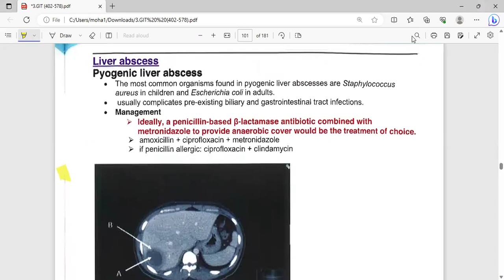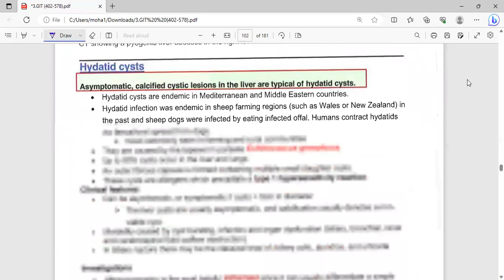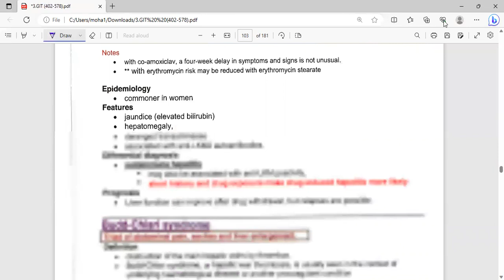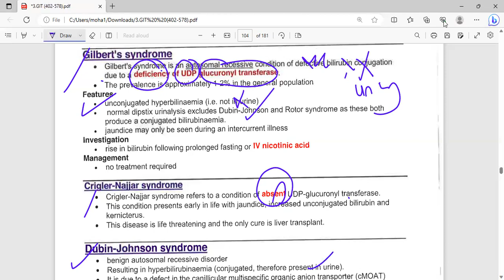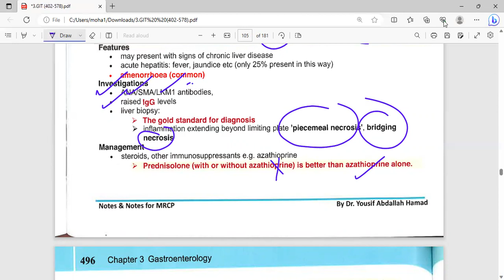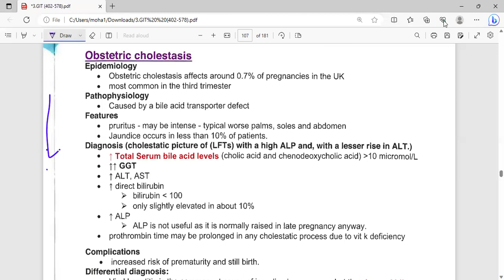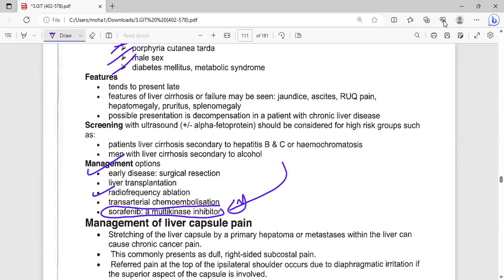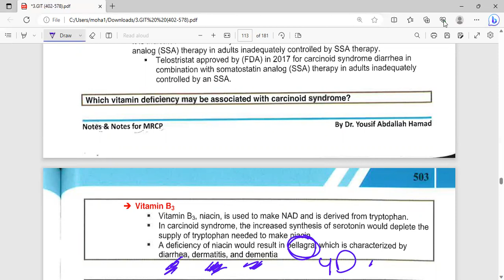MRCP - GIT ( notes and notes ) - Liver diseases 3